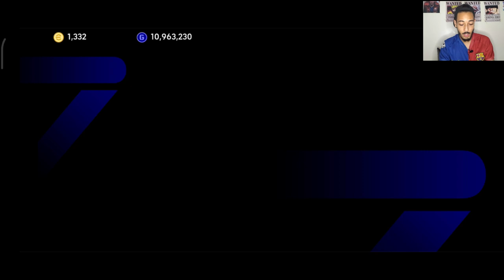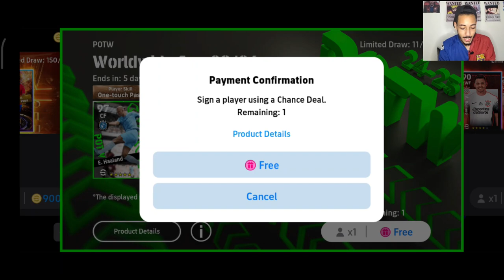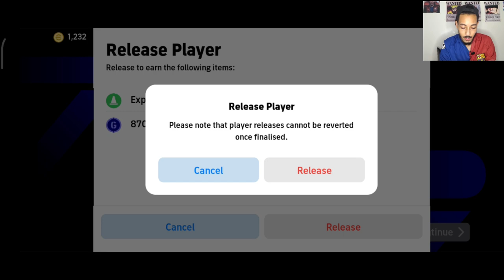efootball 2024 حصلت على اسطورة البرازيل التاريخي